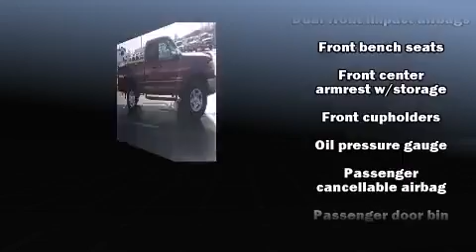2000 Toyota Tundra SR5 V8 in Council Bluffs, IA 51501-8017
Here's a great deal on a 2000 Toyota Tundra. It features an automatic transmission, 4-wheel drive, and a powerful 8 cylinder engine. All of the premium features expected of a Toyota are offered, including: front and rear cupholders, a tachometer, a rear step bumper, air conditioning, tilt steering wheel, skid plates, and much more. Audio features include an AM/FM radio, a cassette player, and 4 speakers, providing excellent sound throughout the cabin. A Carfax history report provides you peace of mind by detailing information related to past owners and service records. We have the vehicle you've been searching for at a price you can afford. Stop by our dealership or give us a call for more information.